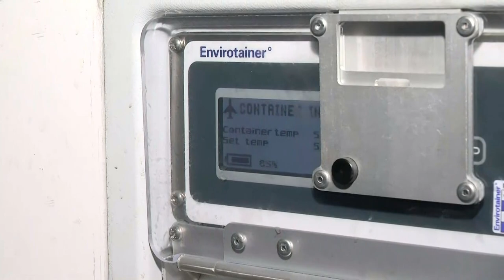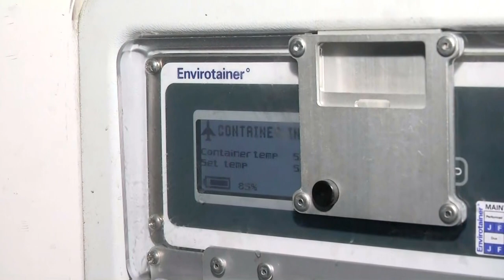LasVacunasLleganAlPerú | Supervisión del sistema de la cadena de frío del primer lote de vacunas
El Ministerio de Salud (Minsa) recibió la noche del domingo 300 000 vacunas contra la COVID-19 del laboratorio chino Sinopharm y puso en marcha el proceso de verificación, empaque y distribución que permitirá iniciar este martes la vacunación del personal de primera línea de combate contra la pandemia.